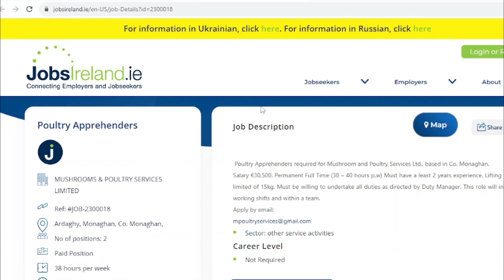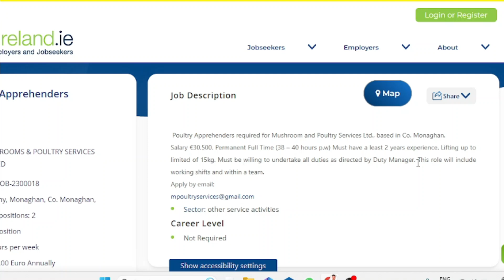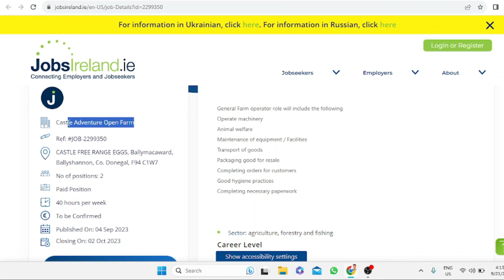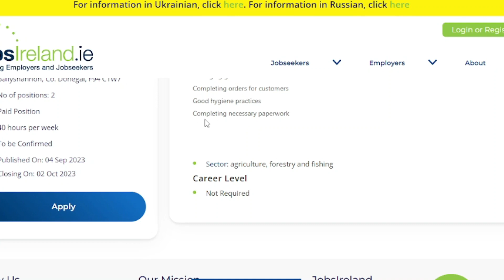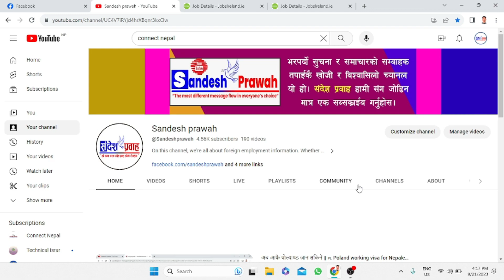Mushroom farm & Poultrey farm working visa Ireland ||🇮🇪 आयरल्याण्ड कामदार भिसा ||🇮🇪 SANDESH PRAWAH